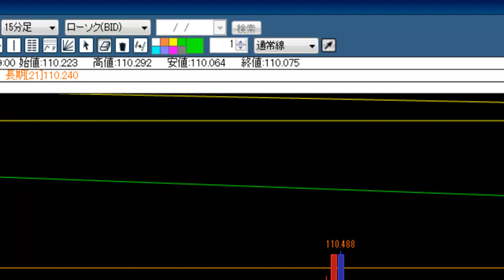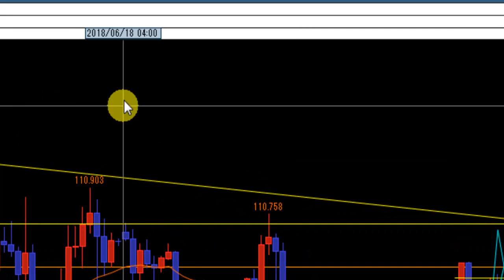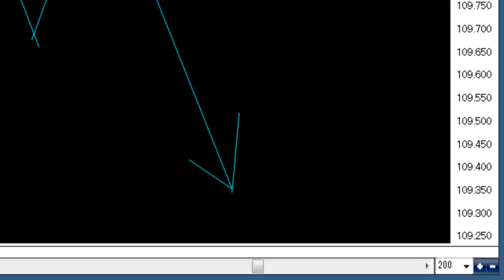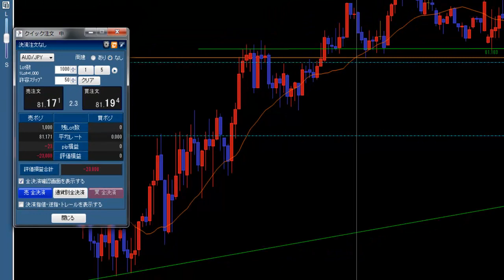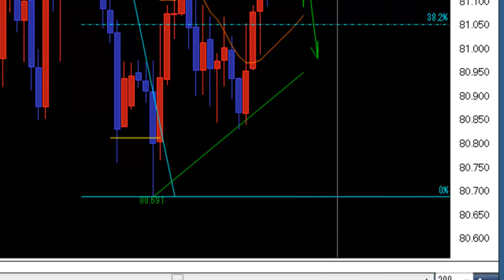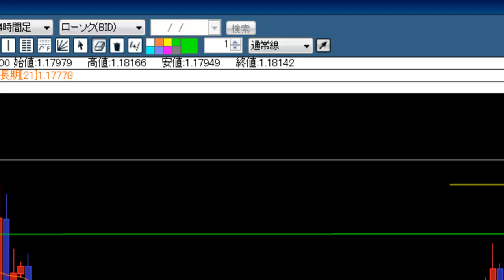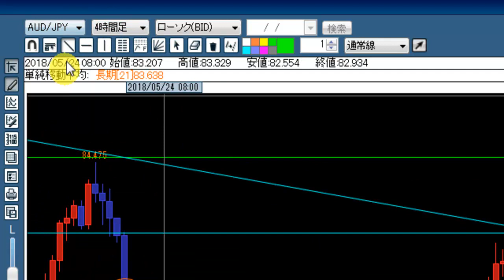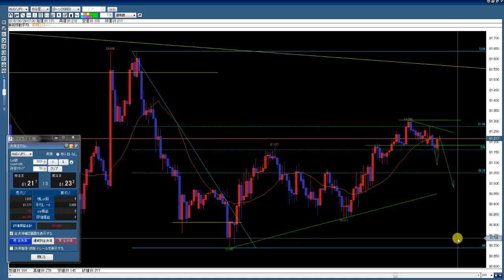【FX】ドル円他、朝のチャート観察 2018.6.29